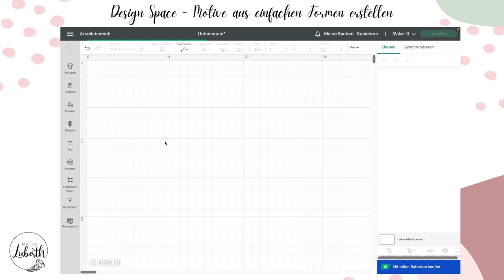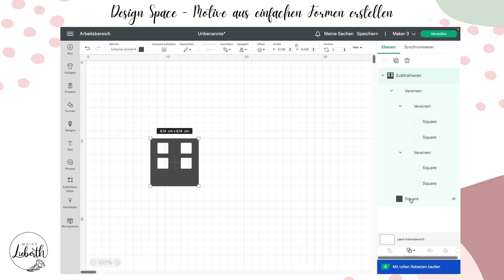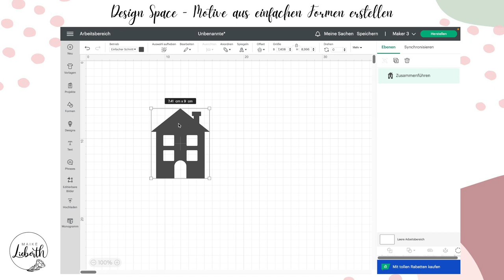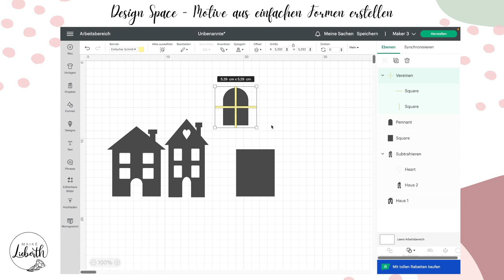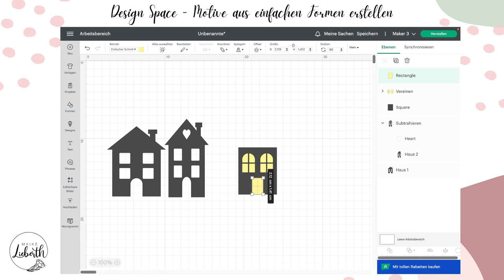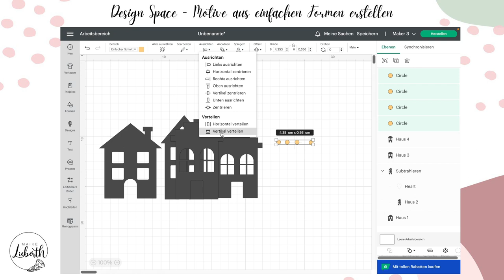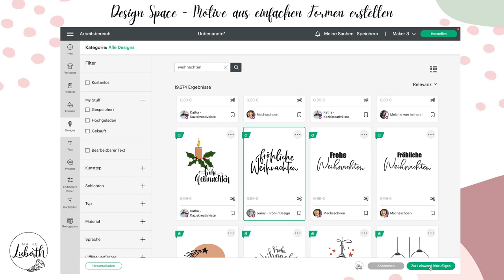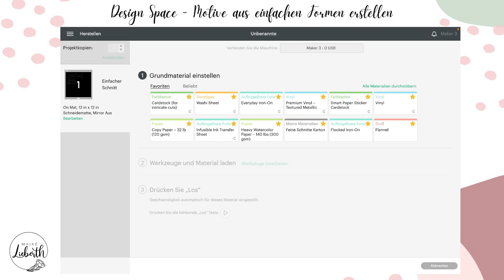Cricut Design Space - Aus gratis Formen eigene Motive erstellen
In diesem Video zeige ich dir, wie du aus den gratis Formen, deinen eigenen Motive in Design Space erstellen kannst. Dafür nutzen wir nicht nur die Formen in Design Space, sondern auch die einzelnen Werkzeuge, die dir die Arbeit deutlich erleichtern. Hierzu gehört das Kombinieren-Werkzeug und auch das Anordnen-Werkzeug. Zusätzlich zeige ich dir, wie du weitere Designs einfügen kannst und das Ganze am Ende zum Herstellen schickst. Zum Schluss gibt es noch einen kleinen Tipp, wie du ein wenig Folie sparen kannst.

Schriftzug aus Design Space:
Fröhliche Weihnachten
M3F8D11E5 von Jenny - FröhlinDesign

Du suchst noch mehr Tipps, Tricks und umfassende Erklärungen zu Cricut Design Space? Dann schau dir doch mal mein E-Book "Schritt für Schritt durch das Program an"

Auf meiner Homepage findest du darüber hinaus auch noch weitere Tipps für deinen Start mit dem Plotten: